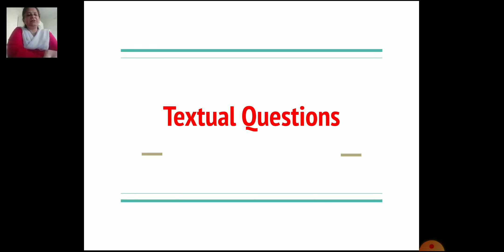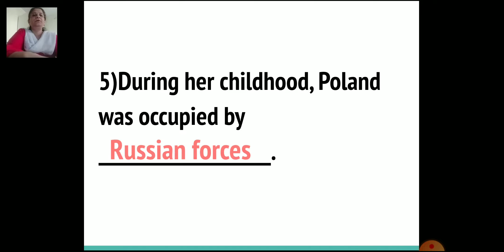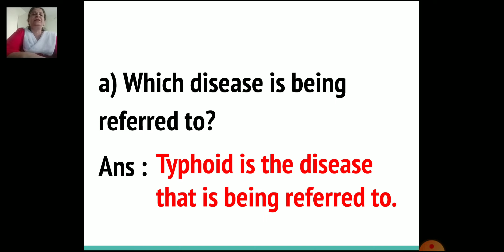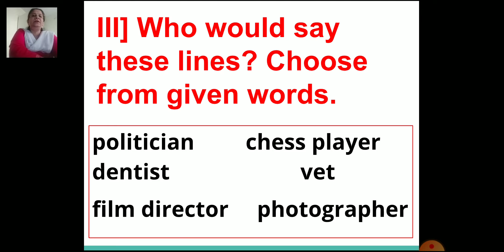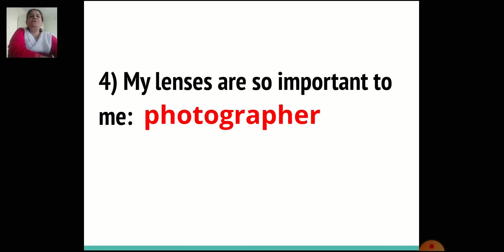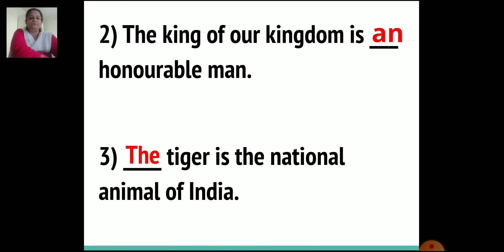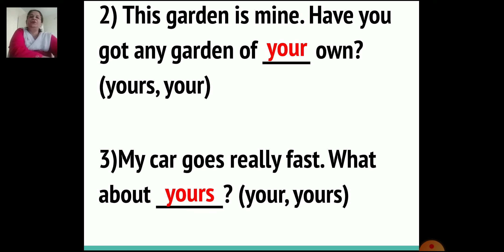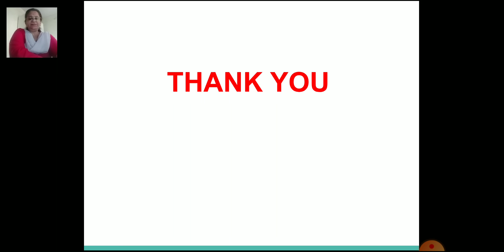Class_4_English_Chapter_No_7_Marie_Curie_Part_5_17_September_2020